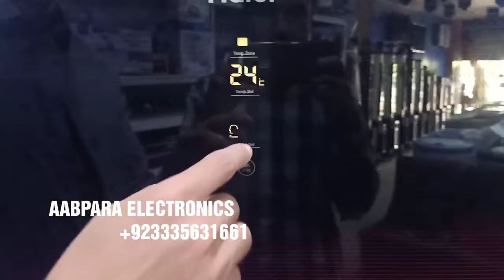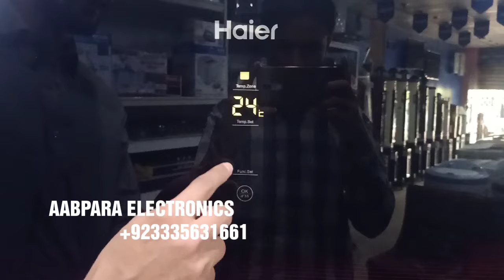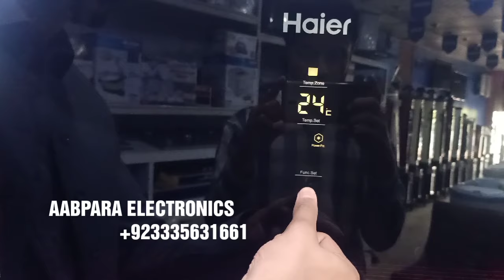HOW TO OPRATE HAIER REFRIGERATOR 336 INVERTER TOUCH SYSTEM | COMPLETE INFORMATION | FUZZY FUNCTION